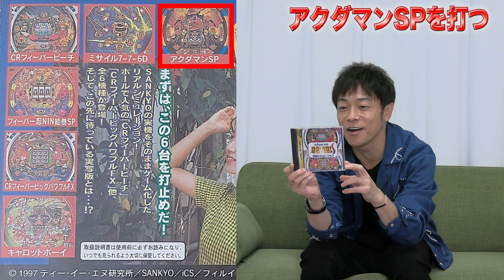【パチンコ攻略】大好きだったパチンコ第1位「アクダマン」を打ってみたら衝撃の結末が！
陣内が大好きだったパチンコ「アクダマン」
前回の動画で実機の情報を皆様にお願いしたのですが、その中で「セガサターン」のソフトでアクダマンが打てるという情報が！
早速購入してプレイしてみることに・・・。
果たして陣内が言っていた攻略法で大当たりを引くことは出来るのか？
そして最後に衝撃の事実が判明！

◼️【大好きだったパチンコ BEST3！】若手時代にお世話になったパチンコ台のベスト3を発表！

YouTubeチャンネル【陣内智則のネタジン 】
毎週水曜日は時間未定で配信！
毎週土曜日は１８時ネタ動画配信！！